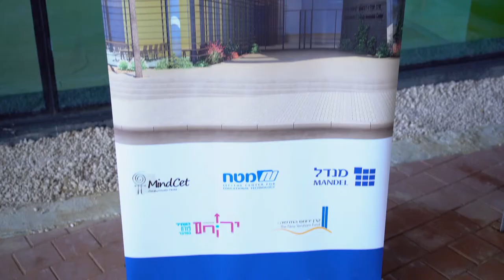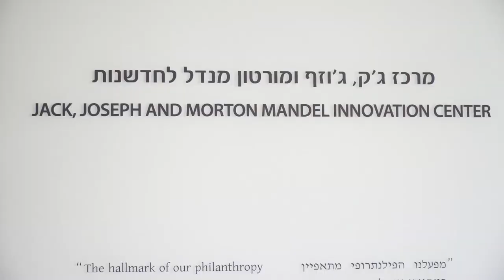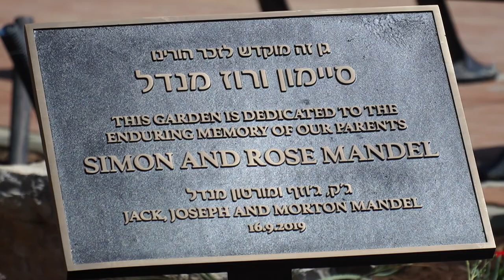Inauguration Ceremony of the Jack, Joseph and Morton Mandel Innovation Center in Yeruham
The ceremony took place on September 16, 2019.